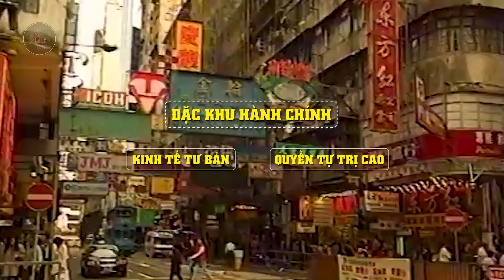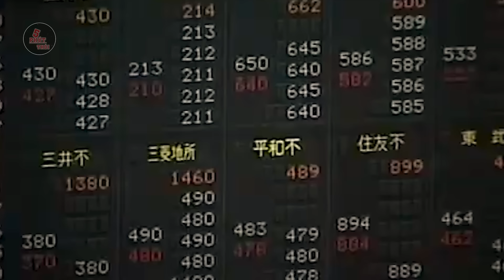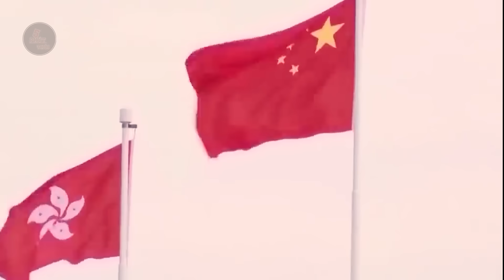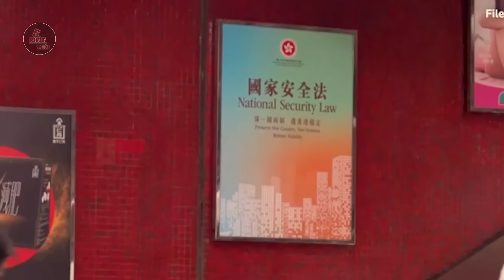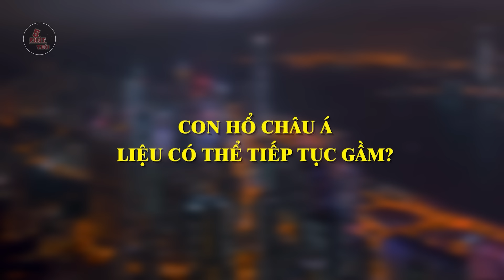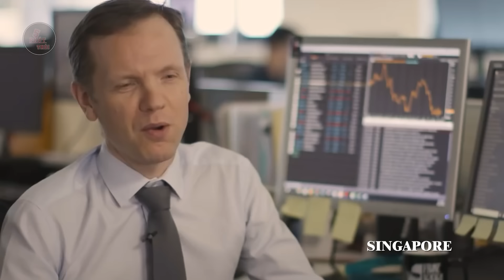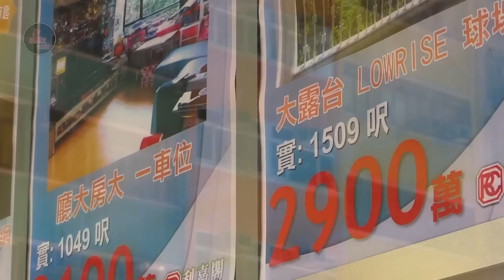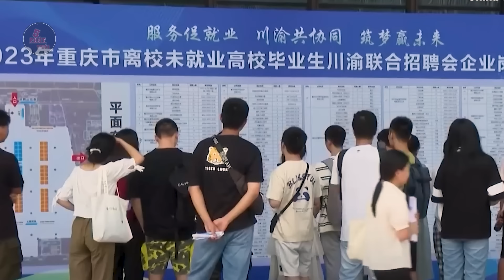HỒNG KÔNG SAU 27 NĂM TRỞ VỀ TRUNG QUỐC - TỰ DO HAY XIỀNG XÍCH?